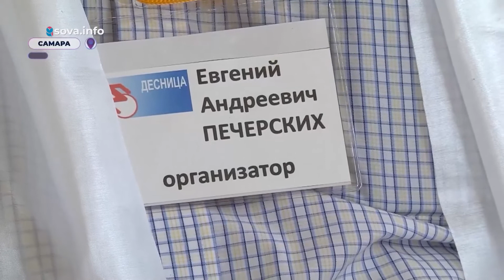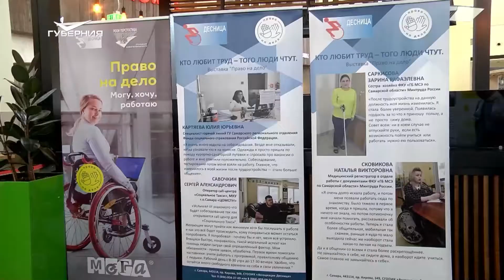Первый день осени. Утро губернии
Первый день осени - не только школа, конец отпуска, возвращение забот, но и разноцветные листья, долгожданная прохлада и легкая ностальгия по лету.

По-настоящему осеннее настроение сегодня помогут создать гости студии - художник, стилист и фотограф.